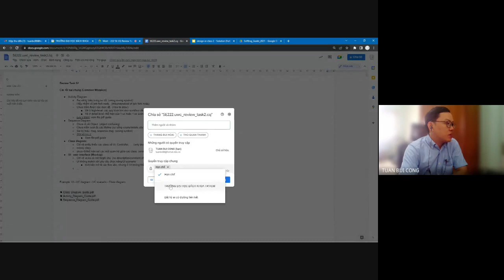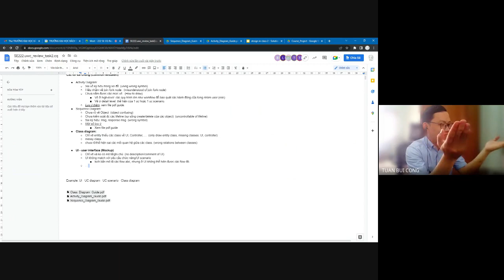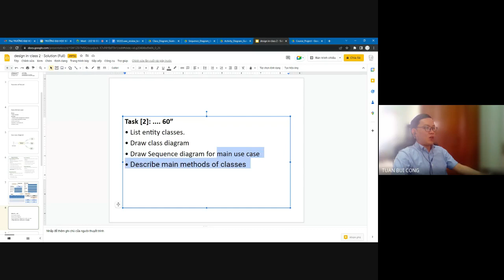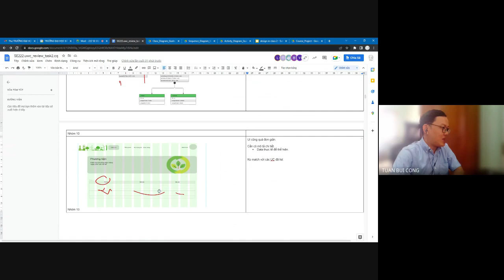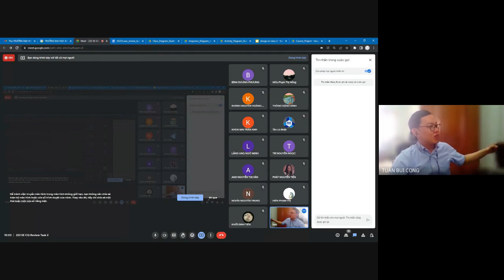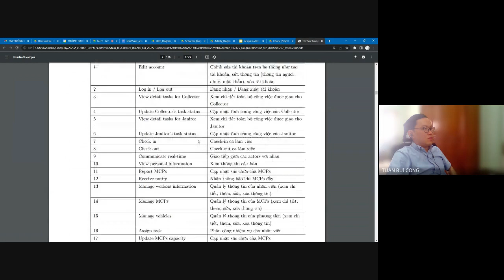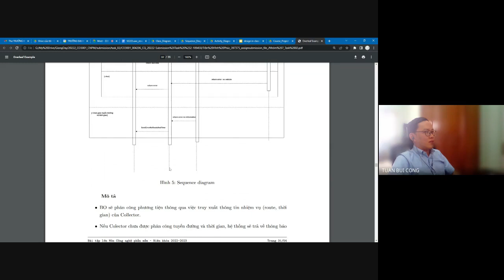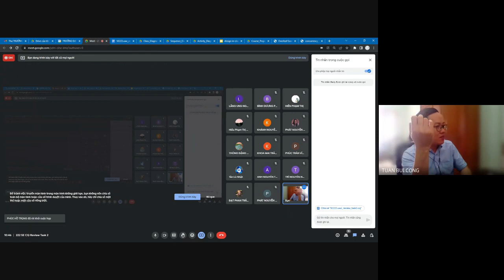HK222 SE CQ Review Task 2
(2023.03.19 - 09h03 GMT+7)